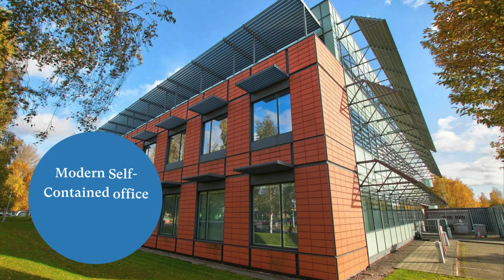FOR SALE, Building 3, Leeds City office park